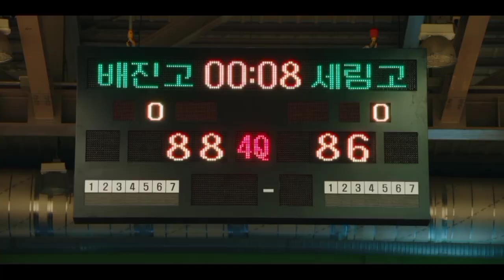18 again / korean drama explained in Malayalam / ‎@DdramaReview / korean love story / episode 8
18 again / korean drama explained in Malayalam / ‎@DdramaReview  / korean love story / episode 8
A 37-year-old Dae-young is on the verge of being divorced with Da-jung finds himself inside his 18-year-old body.
Genres: Melodrama, Coming-of-age story, Fantasy television
No. of episodes = 16
Language: Korean

Go Go Squid Episode 1 explained in malayalam

well Intended Love explained in malayalam (season 1)

professional single
ep-1 review

My Love Enlighten Me Explained in Malayalam

Well Intended Love explained in malayalam
Episode 1

Big mouth episode 1

Fantasy love story in Malayalam
Korean lovey
18 again full drama in malayalam

18 again in Malayalam

Korean drama 18 again

Korean love story in malayalam
Go Go Squid 2 explanation in malayalam
Dt.appledog's time explained in malayalam
Well dominated love review in malayalam
My boss love story in malayalam
Big mouth episode in Malayalam
Big mouth drama fu episodes in Malayalam
Big mouth drama review in malayalam
Big mouth drama explained in Malayalam